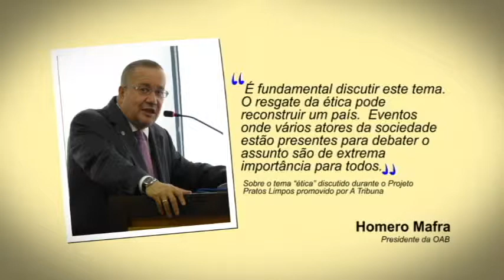Abre Aspas - Homero Mafra - Sobre "ética" durante o Projeto Pratos Limpos 08/2013